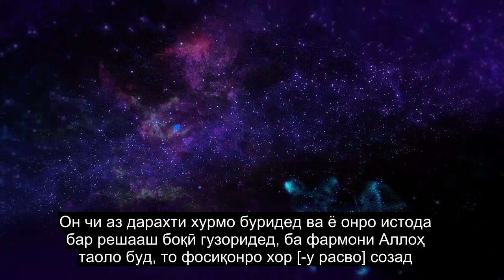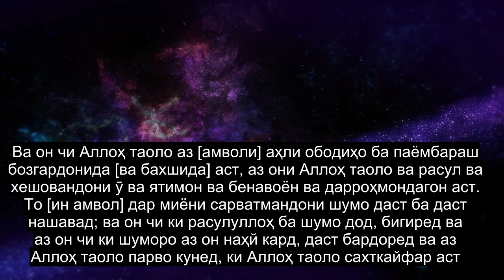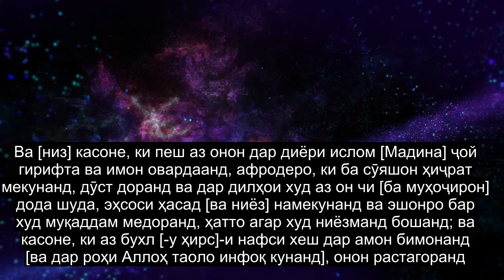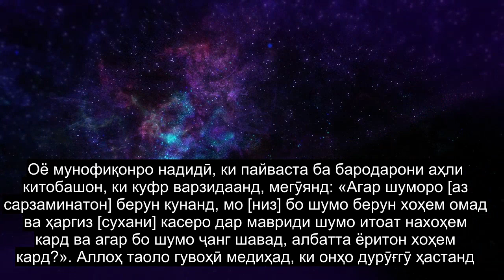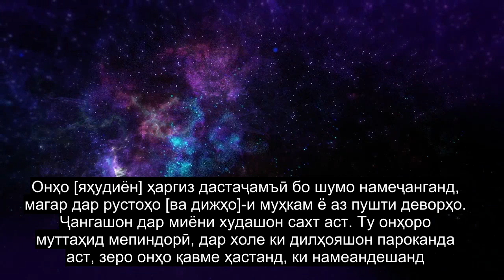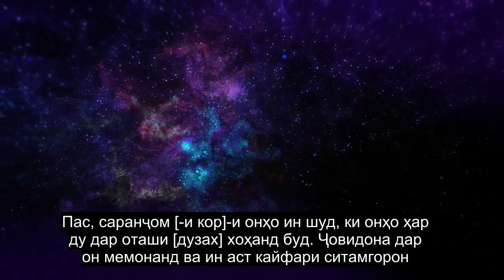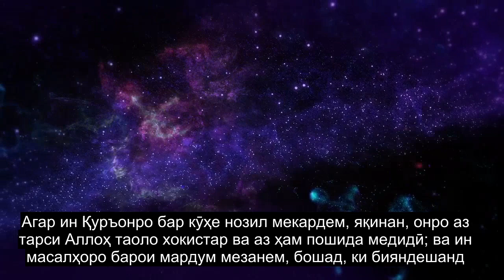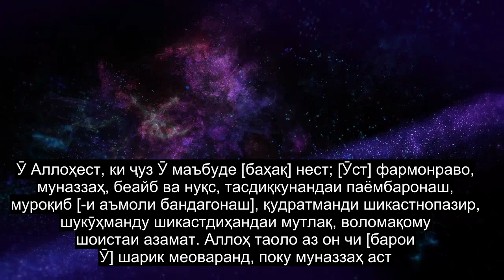Боби 59 Бадарға, Қуръон Эҳсосӣ, 90+ Субтитрҳо Бо Забон